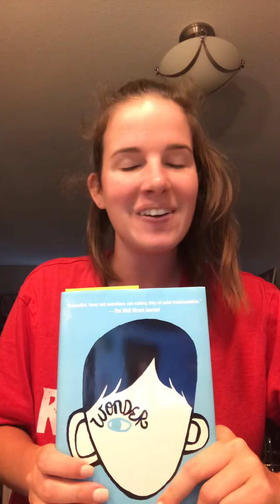Wonder Chapter 6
ELA 4th Grade Virtual Learning